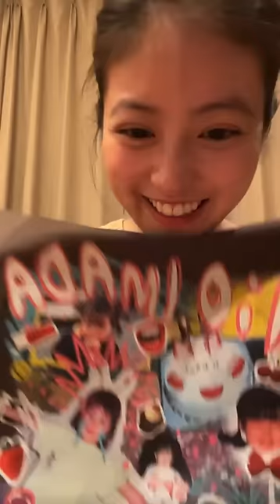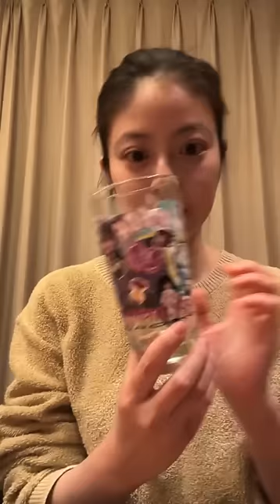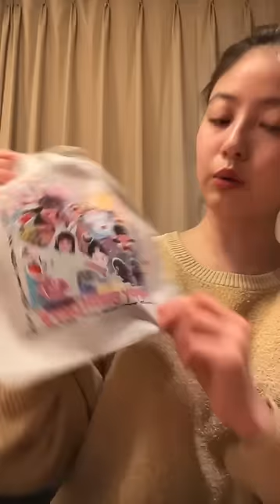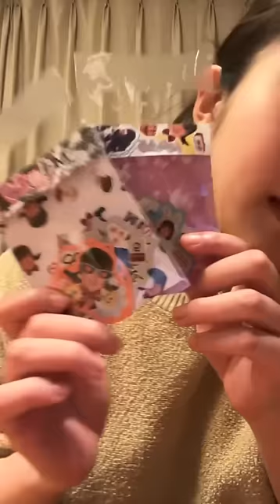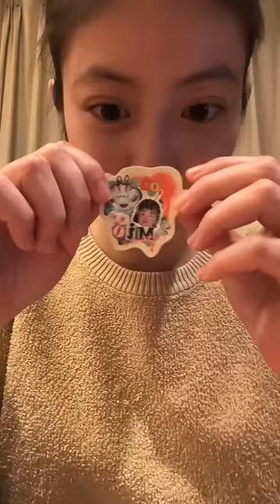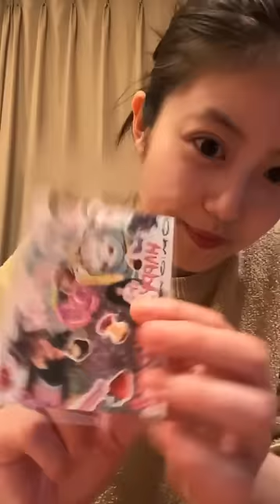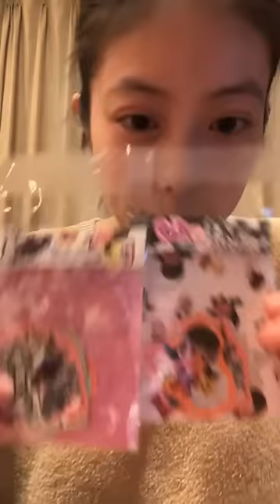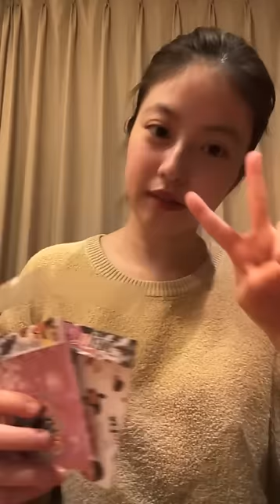Mio Imada 今田美桜 Instagram Live インスタライブ 03/04/2024